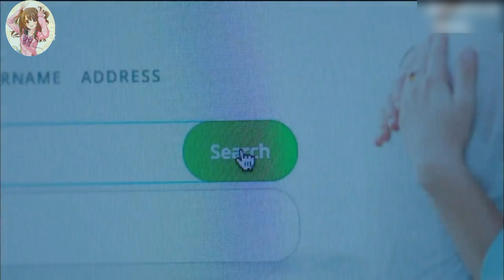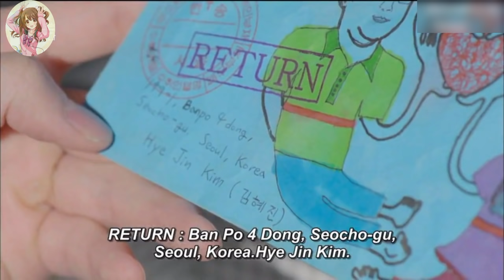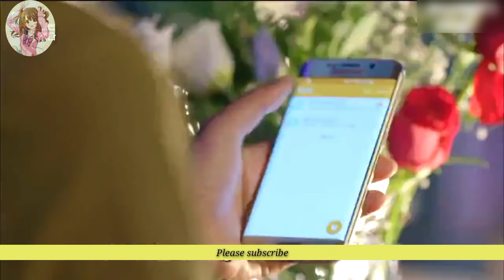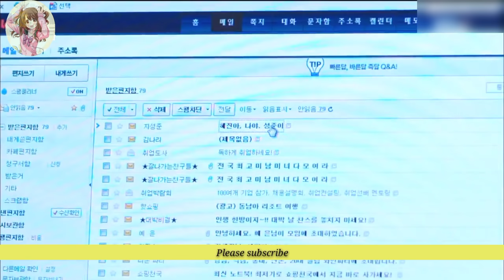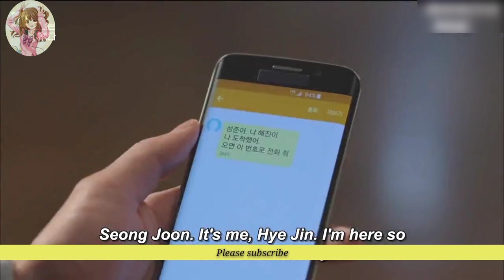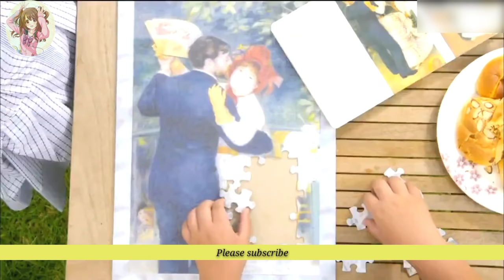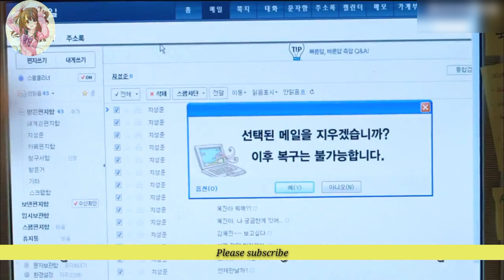Part 1 // Handsome boy and Ugly girl Love story // She was pretty //Korean drama explained in Hindi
Korean school love story My Strange Hero

Witch girl human boy love story Witch's love story Korean drama

School love story Always have always will

Superhit chinese drama Word of Honor

Vincenzo Korean drama explained in Hindi/Urdu

Korean thriller suspense crime mystery Mouse drama explained in Hindi /Urdu

Time travel Korean drama Hello me explained in Hindi/Urdu

Soft romantic Korean drama Navillera explained in Hindi/Urdu